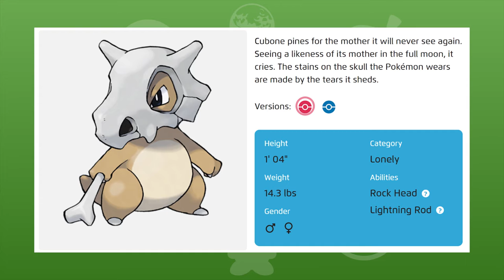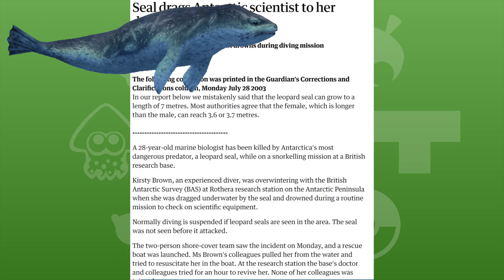CREEPY Pokédex Entries (CREEPY POKEMON VIDEO)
Although Pokémon is a kid-friendly franchise; the Pokédex shows a secret dark side to its creatures. Let's take a look at some creepy pokédex entries in this creepy pokemon video!